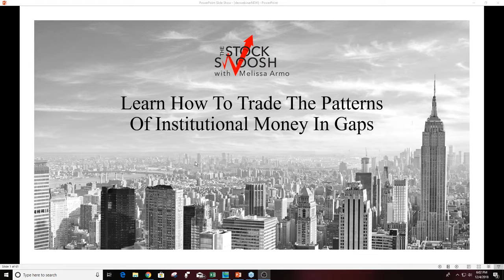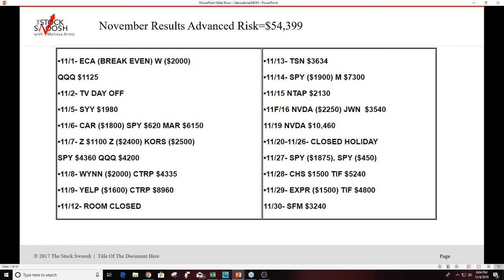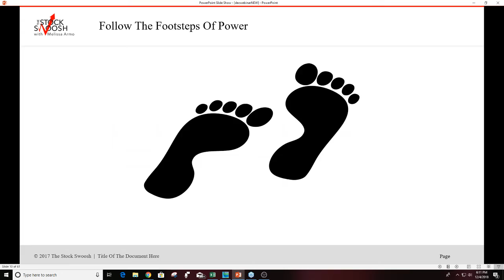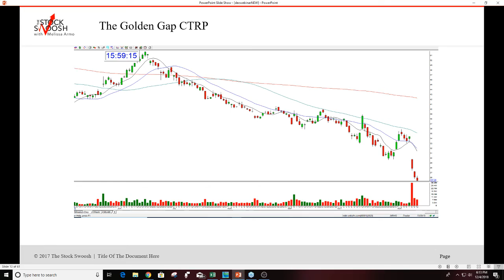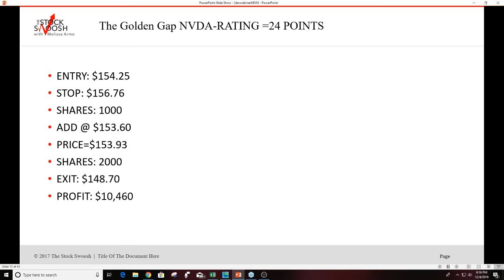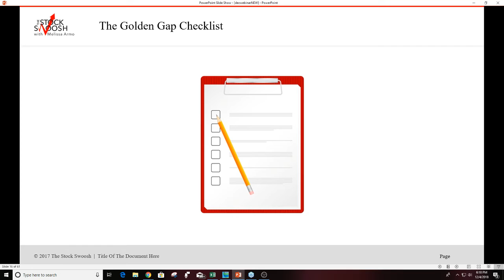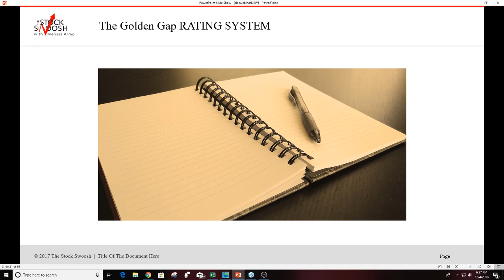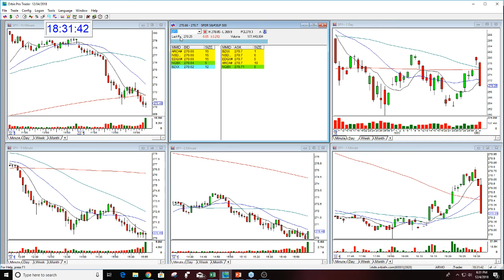How To Trade The Institutional Patterns Of Gaps